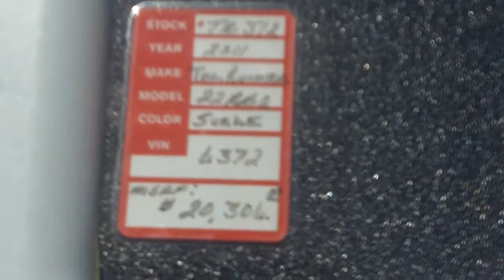2011 Heartland Trail Runner 22RBQ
2011 Heartland Trail Runner 22RBQ..